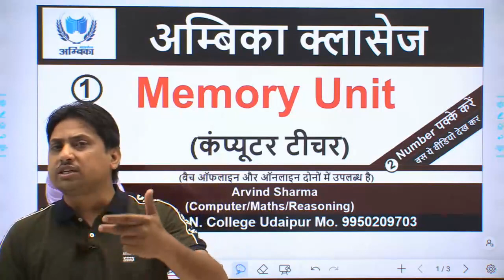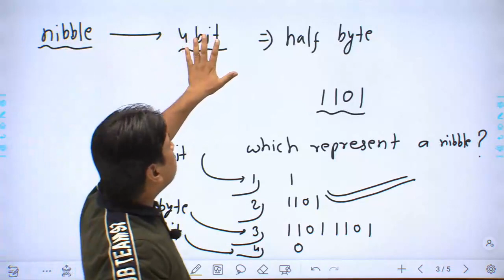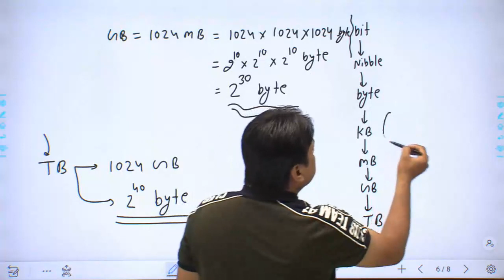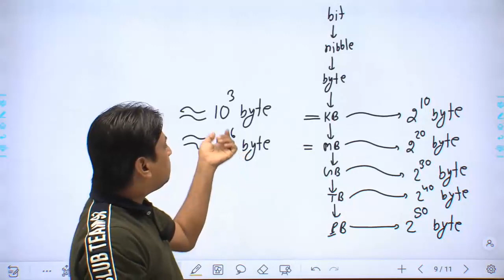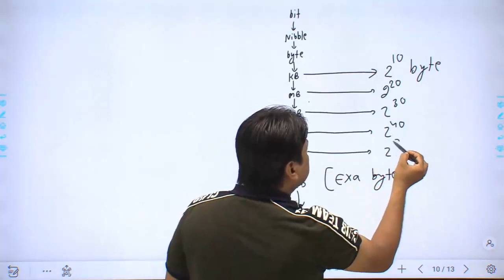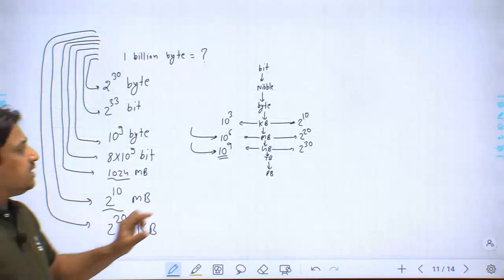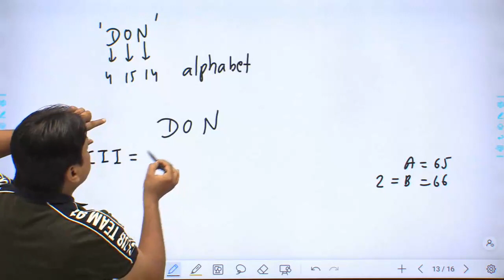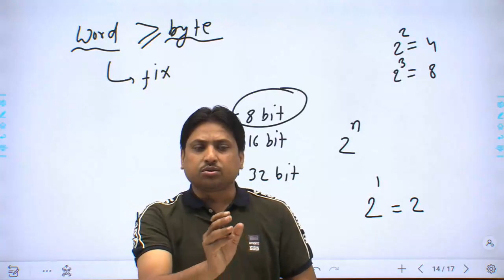Memory Unit Lecture -1 || (कंप्यूटरशिक्षकभर्ती ) || BY- ER. ARVIND SHARMA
SIMPLE & COMPOUND INTEREST ( सरल ब्याज और चक्रवृद्धि ब्याज )

❖ SSC, Banking, Railway, Ras, Rpsc and other Government Exams Covered
❖NO FEAR MY DEAR    गणित का डर समाप्त With Arvind Sir.

informaticsassistant राजस्थान सूचना सहायक भर्ती2023